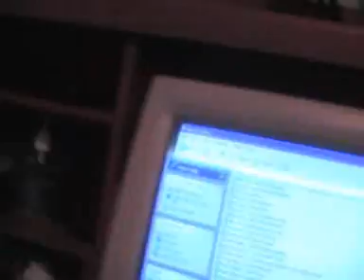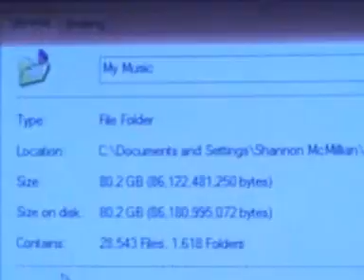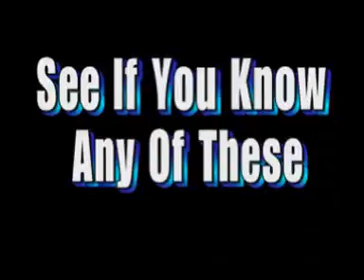I Want To Share Something With You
Something I hold dear to my heart.  All my life it has been a part of me.